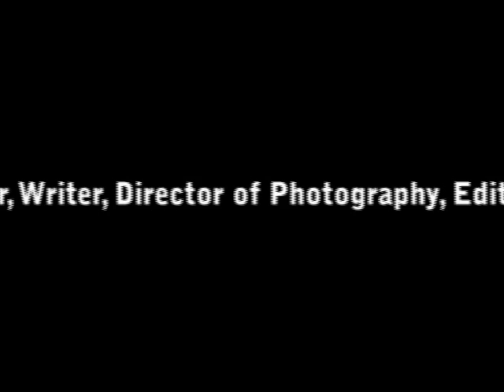II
II, another Nevermind Films production.